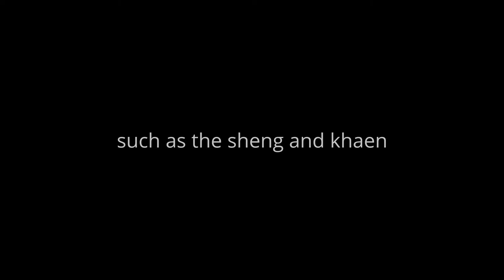Accordion & Violin Duet Performance @ Russia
Accordion:
The accordion in its contemporary form was first
created in Europe in the early 1800s,
and its basic form is believed been invented
in Berlin in 1822 by Christian Friedrich Ludwig Buschmann.
An instrument called “accordion” was first patented
by Cyril Demian in 1829 in Austria.
The accordion is classified as a “free reed instrument.”
Accordion is a box-shaped musical instruments of the
bellows-driven free-reed aerophone type,
colloquially referred to as a squeezebox.
These first accordions were bisonoric diatonic button accordions,
which means they had buttons instead of piano keys,
and each button sounded different pitches depending
whether when air was pushed in or pulled out using the bellows.
Accordion has traditionally used to perform folk or ethnic music,
popular music, and transcriptions from the operatic
and light-classical music repertoire.

Violin:
The violin, viola, and cello were first made in the early 16th century,
in Italy. Violins are likely to have been developed from a number of
other string instruments of the 15th and 16th centuries, including
the vielle, rebec, and lira da braccio. The history of bowed string
instruments in Europe goes back to the 9th century with the
Byzantine lira.

The violin, also known as a fiddle, is a string instrument,
usually with four strings tuned in perfect fifths.
It is the smallest, highest-pitched member of the
violin family of string instruments.